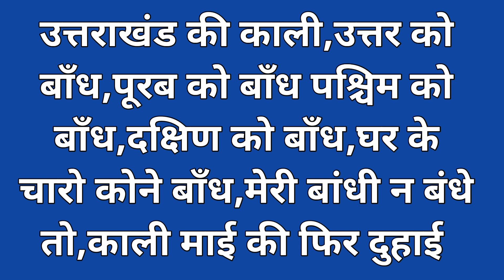इस शाबर मंत्र से आप अपने घर का बंधन कर सकते हैं ताकि कोई भी बुरी शक्ति घर में न आ सके shabar mantra